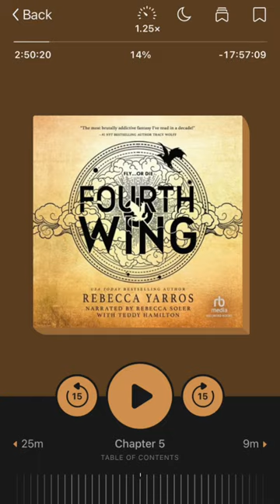Borrowing Books on Libby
Petition to get the Libby app to increase the borrowing time of books! (But we love Libby and definitely recommend using it for audiobooks and supporting your local library) 🙌